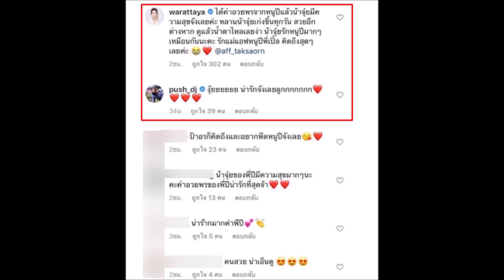"แอฟ ทักษอร" ลงคลิป น้องปีใหม่ พูดอวยพรวันเกิด "จุ๋ย วรัทยา" (มีคลิป)